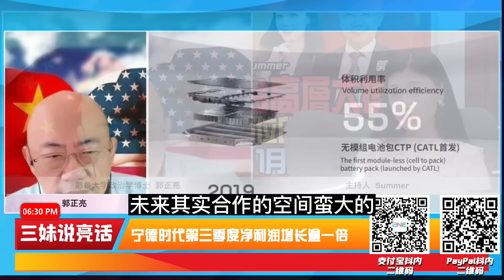日本德国为自救紧贴中国！郭正亮：中国大外交正式开启！欧洲中东已经等不及了！郭正亮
主持人：Summer
连线嘉宾：郭正亮

【每周二   新西兰时间晚5点 - 6点直播 （每周二  新西兰时间 17：00 / 北京时间13：00 / 澳洲悉尼时间15：00 /吉隆坡时间13：00 / 伦敦时间 06：00 /美国西岸时间 (周一) 22：00 /美国东岸时间 (周二) 01：00】